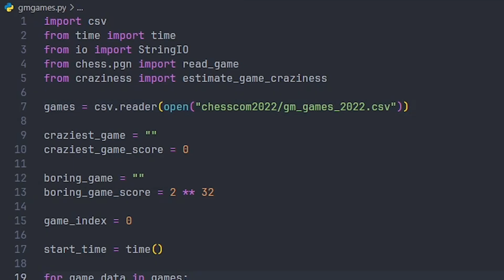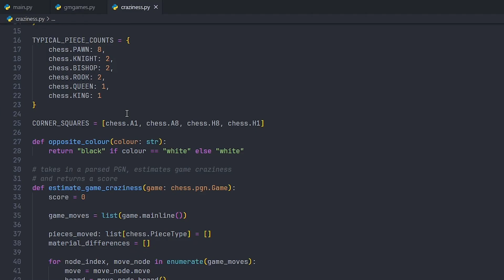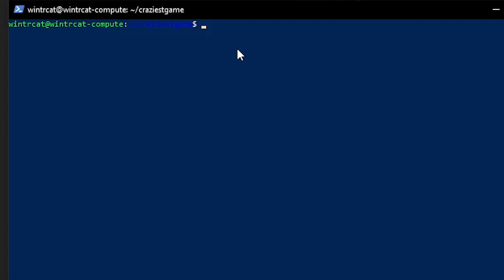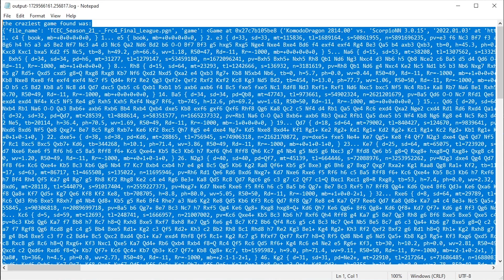What is the most brilliant game in Chess?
I wrote an algorithm that estimates the "craziness" of a chess game by assigning points to different events that may happen throughout the game, like sacrifices, promotions, and kings near the centre of the board. Then I ranked an entire Chess database by this heuristic in the search for the craziest recorded Chess games!

Credits
LEMMiNO - Firecracker
NO SPIRIT - That Time of the Year